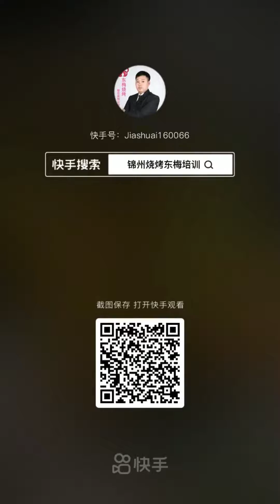สูตรทำอาหาร